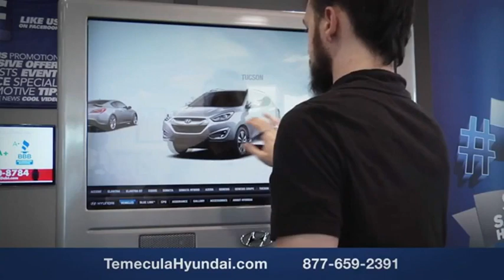2023 Hyundai Santa Cruz TEMECULA MURRIETA MENIFEE HEMET CORONA ESCONDIDO HC23850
2023 Hyundai Santa Cruz SEL Premium AWD

Temecula Hyundai
27430 Ynez Rd.

TEMECULA HYUNDAI PROUDLY SERVING TEMECULA, MURRIETA, MENIFEE, HEMET, CORONA, ESCONDIDO, AND SURROUNDING SOUTHERN CALIFORNIA LOCATIONS. THIS BLACK 2023 Hyundai SANTA CRUZ IS EQUIPPED WITH A Engine: 2.5L Turbo GDI MPI DOHC 16-Valve I4 CVVT, TRANSMISSION, AND RECEIVES AN ESTIMATED 19 City/27 Hwy MPG. 2023 Hyundai SANTA CRUZ SEL Premium AWD 2023 Hyundai Santa Cruz SEL Premium Phantom Black SEL Premium 4D Crew Cab 2.5L I4 AWD Shiftronic 19/27 City/Highway MPG All sale prices exclude leases. All prices plus sales tax, license fees, $85 doc fee and any other government fees. Dealer installed accessories extra. Must finance with Hyundai motor finance using standard rates on approved Tier 1 credit. For In-Transit Inventory, any date of arrival is estimated. The actual date of delivery may vary due to circumstances beyond Hyundai and Temecula Hyundai's control. Please contact Temecula Hyundai for availability details. This Vehicle is Located at: Temecula Hyundai, 27430 Ynez Road, Temecula, California 92591. Dealer Installed accessories are optional and may be purchased for an additional charge.All prices subject to government fees and taxes, any finance charges, any dealer document preparation charge, and any emission testing charge.While we make every effort to ensure the data listed here is correct, there may be instances where some of the factory rebates, incentives, options or vehicle features may be listed incorrectly as we get data from multiple data sources. PLEASE MAKE SURE to confirm the details of this vehicle (such as what factory rebates you may or may not qualify for) with the dealer to ensure its accuracy. Dealer cannot be held liable for data that is listed incorrectly. For In-Transit Inventory, any date of arrival is estimated and the actual date of delivery may vary due to circumstances beyond Hyundai and Temecula Hyundai's control. Please contact Temecula Hyundai for availability details. Stock #: HC23850 | VIN: 5NTJDDAF5PH061216 | 2023 Hyundai Santa Cruz SEL Premium AWD AIR CONDITIONING POWER WINDOWS Temecula Hyundai FOR DRIVERS IN THE GREATER TEMECULA, MURRIETA, MENIFEE, HEMET, CORONA AND ESCONDIDO AREAS, YOUR SOURCE FOR INCREDIBLE HYUNDAI MODELS IS TEMECULA HYUNDAI 27430 YNEZ RD TEMECULA, CA 92591